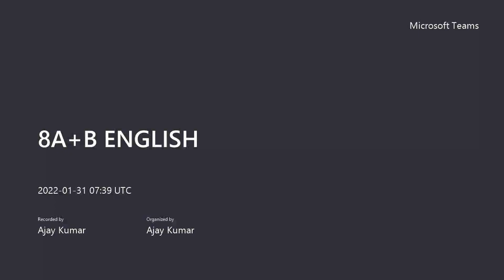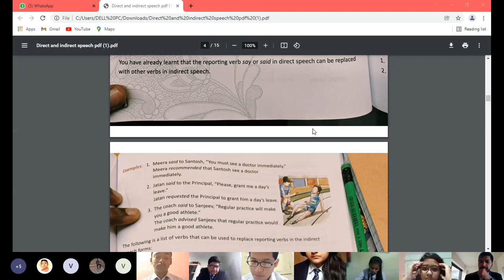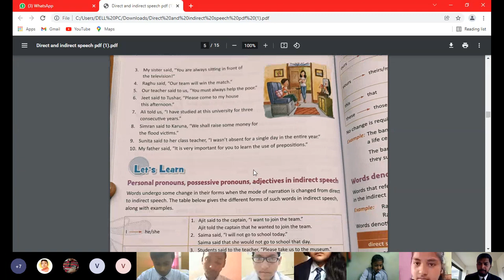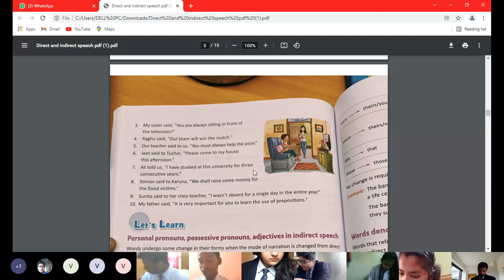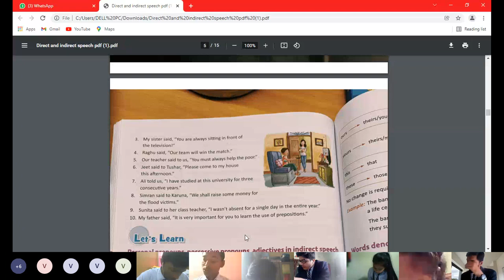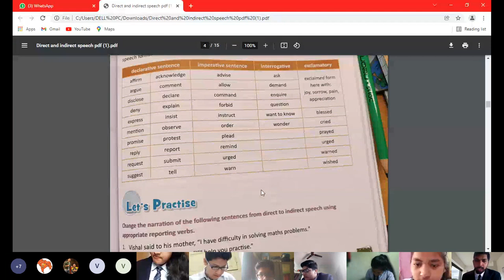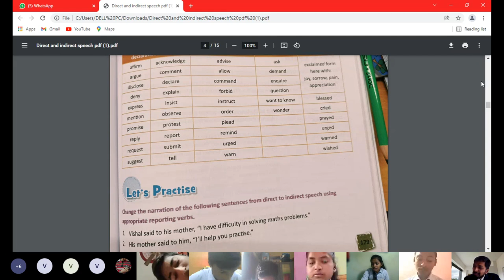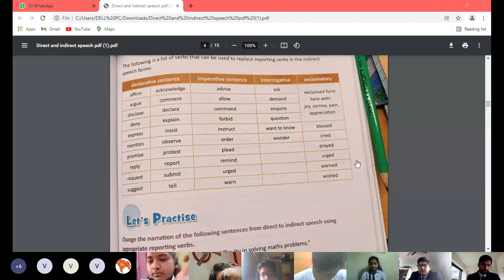Direct Indirect speech for Class 8- Online Class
In this chapter rules are discussed, with let's practice in book